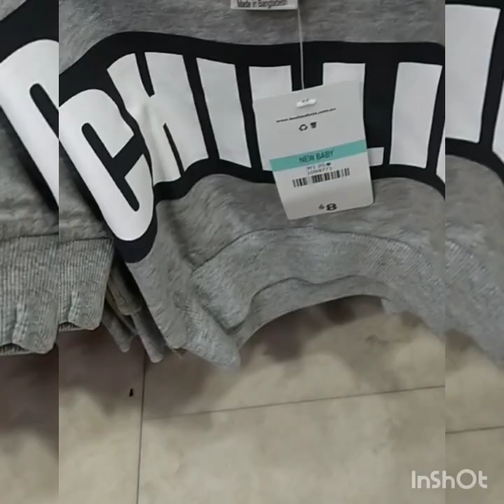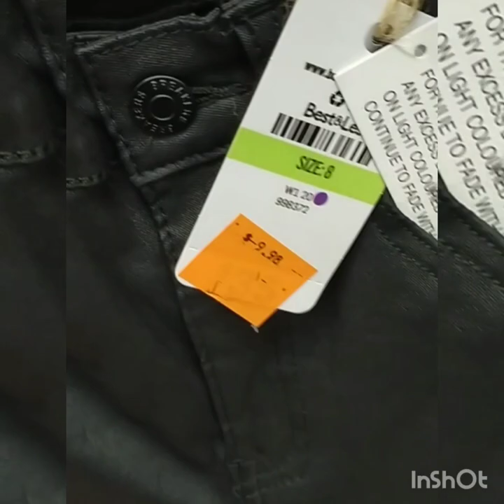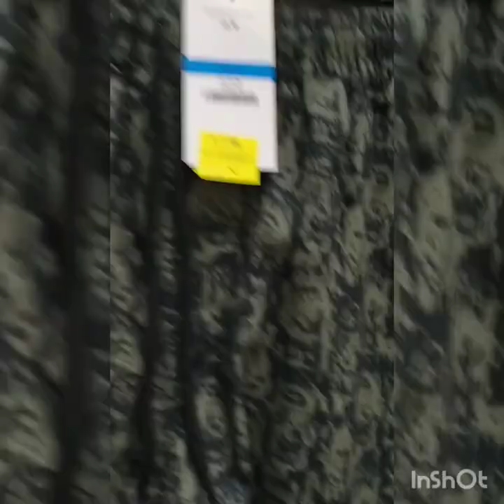Best and Less vlog جولة ممتعة في محل باست اند لاس سيدني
جولة جميلة في محل باست اند لاس سيدني استراليا